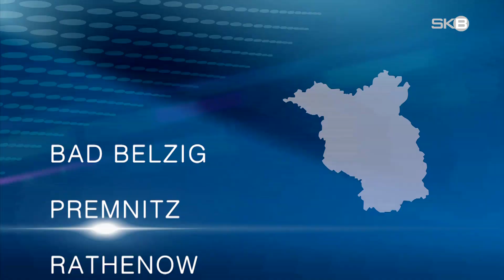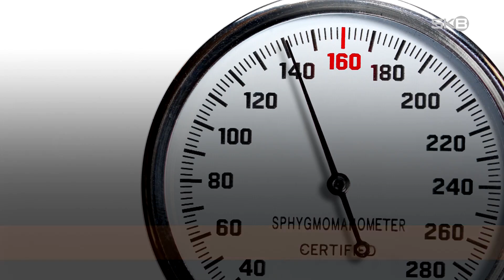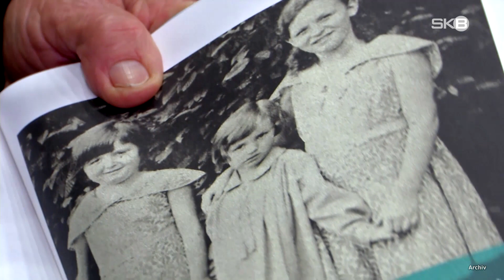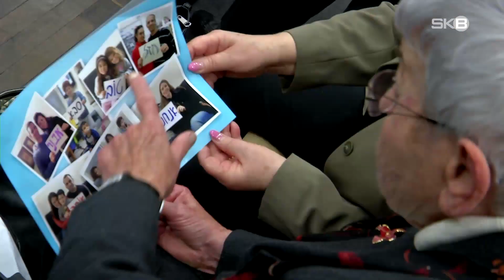Freitag, 11.03.2022 | SKB-Nachrichten aus Brandenburg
⦁  Coronazahlen | Inzidenz weiterhin hoch
⦁  Ukrainehilfe | Koordinierungskreis in der Havelstadt
⦁  Einstimmig | Marga Goren-Gothelf wird Ehrenbürgerin